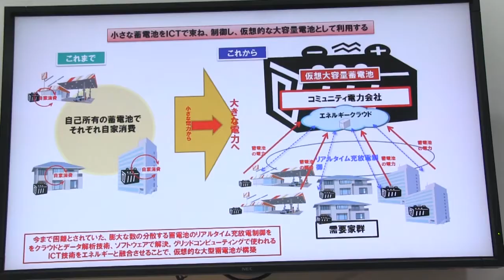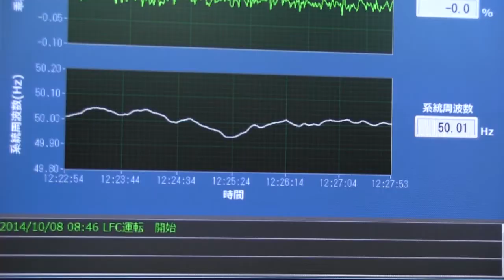【CEATEC AWARD 2014】経済産業大臣賞 日本電気株式会社「【世界初】多数の需要家蓄電池を束ねてコミュニティグリッドを構築するエネルギークラウド技術」